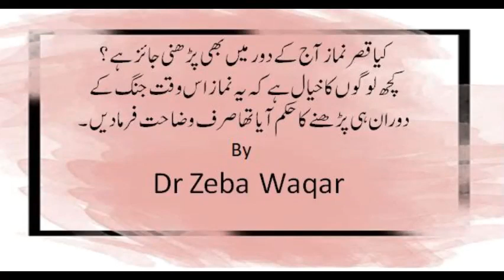کیا قصر نماز آج کے دور میں بھی پڑھنی جائز ہے؟ کچھ لوگوں کا خیال ہے کہ یہ نماز اس وقت جنگ کے دوران ہ